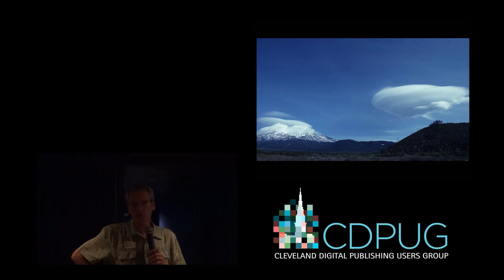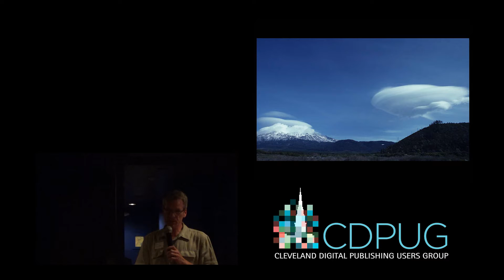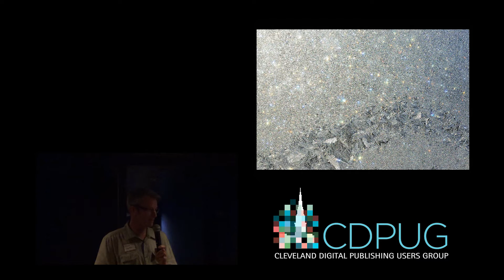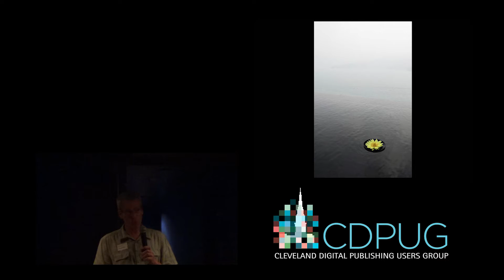Kurt Shaffer 2016 CDPUG Showcase